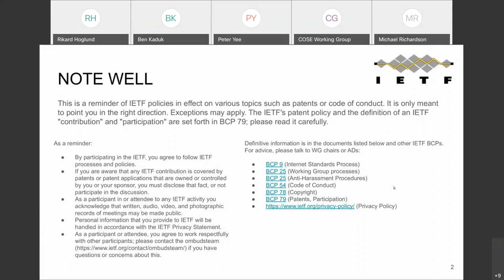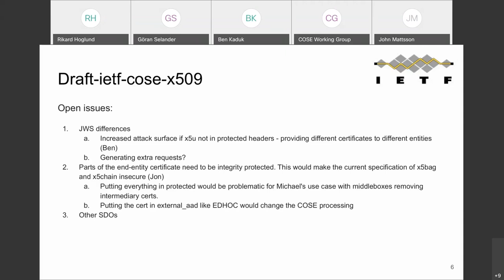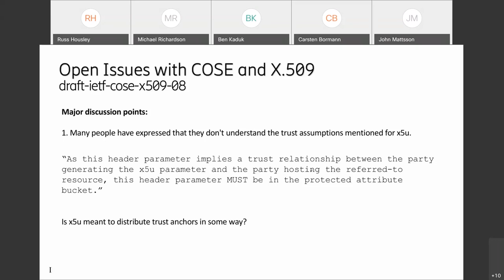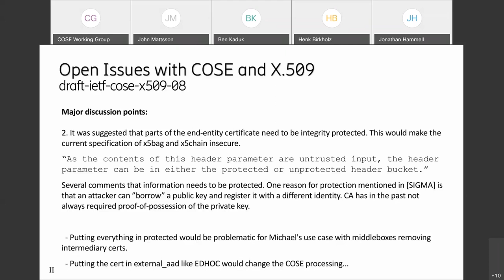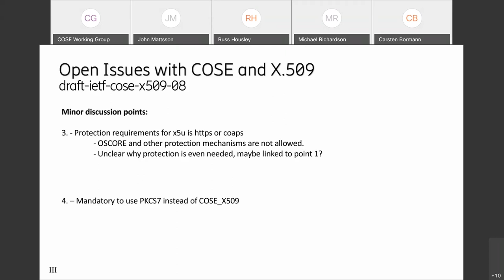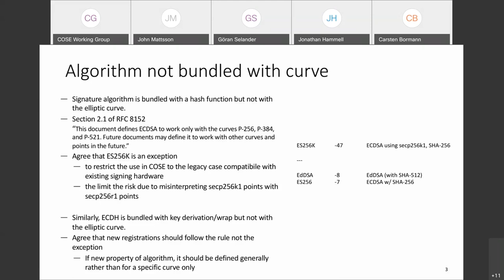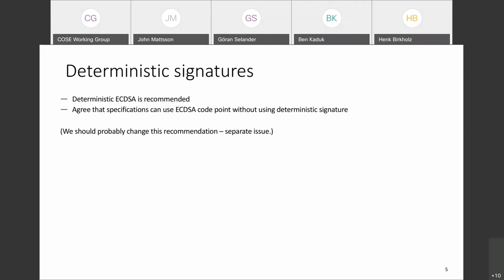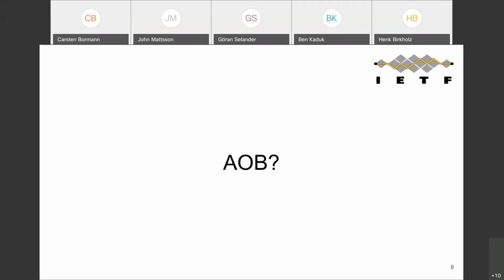COSE WG Interim Meeting, 2021-02-17